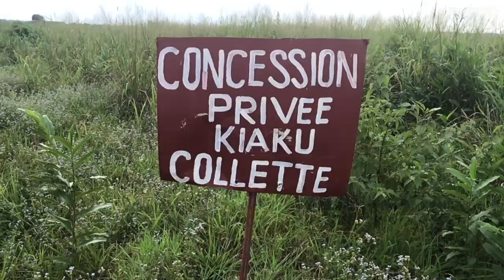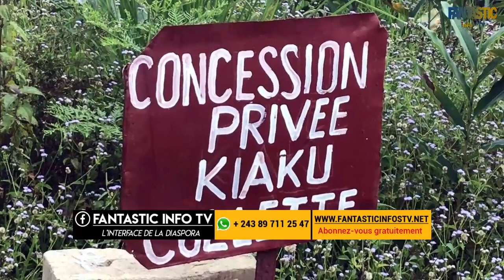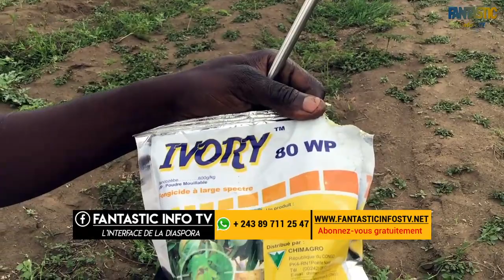Réussir la culture de pastèque avec cette méthode 100% rentable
Nous sommes à la concession de maman colette Kiaku